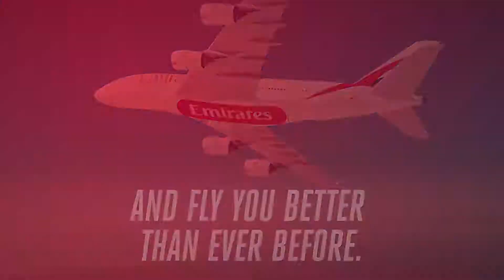Do you remember - Emerates